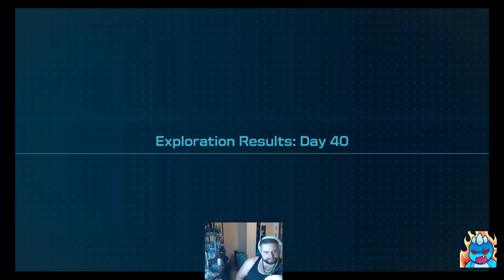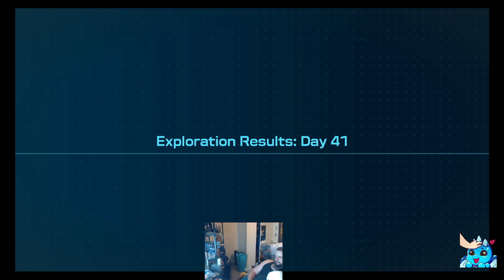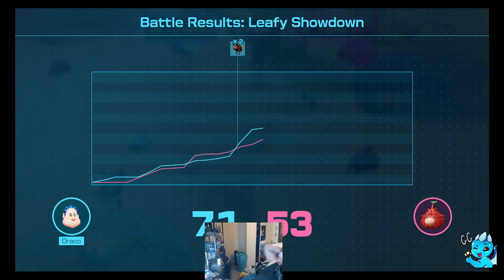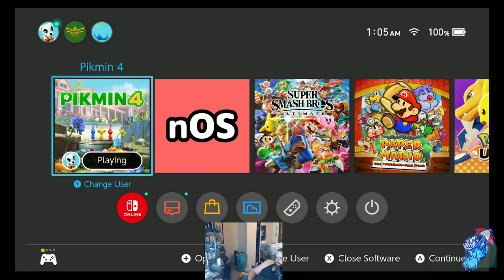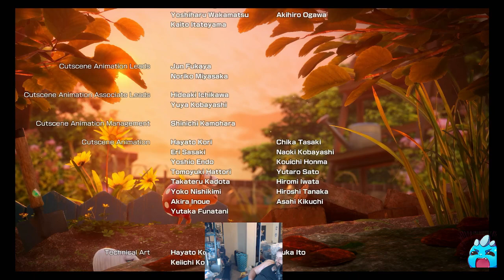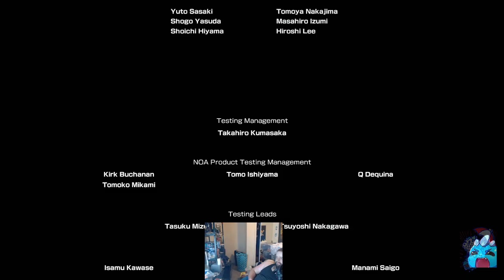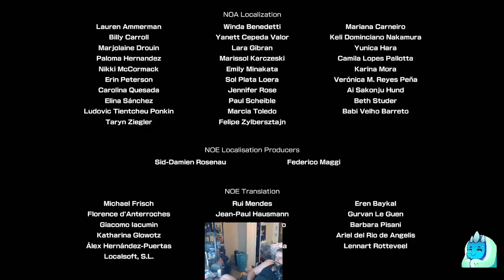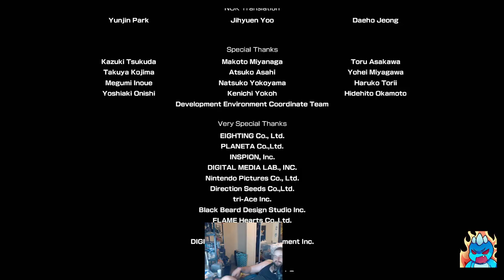🛑3🛑 Streams🛑 in🛑 One🛑 Week? 🛑🛑Pikmim🛑 4🛑